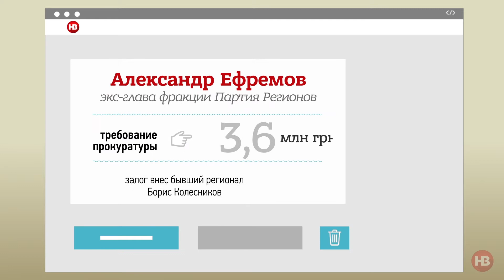Залоги за политиков в украинских судах